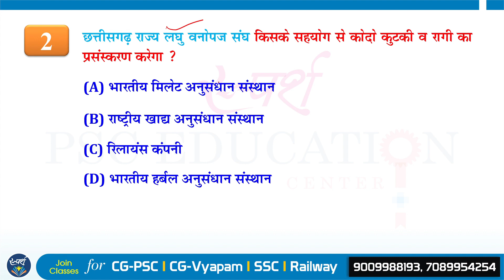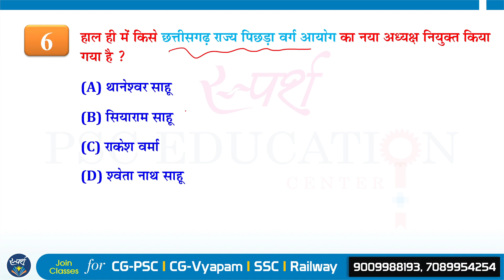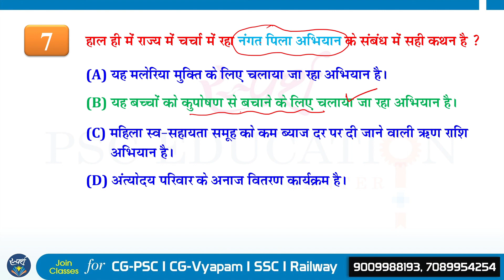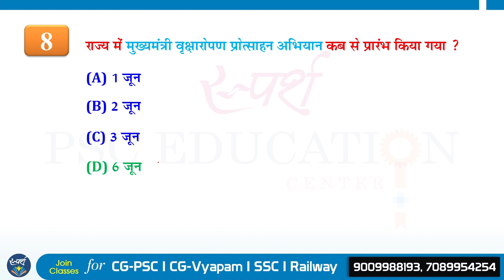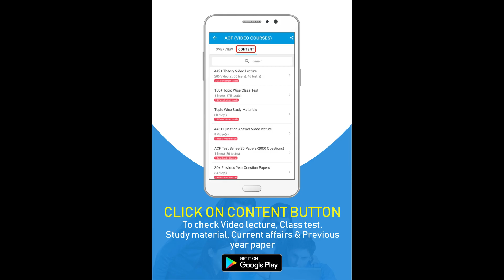छत्तीसगढ़ करंट अफेयर्स || 08 जून से 14 जून 2021 || CG-PSC || CG-Vyapam